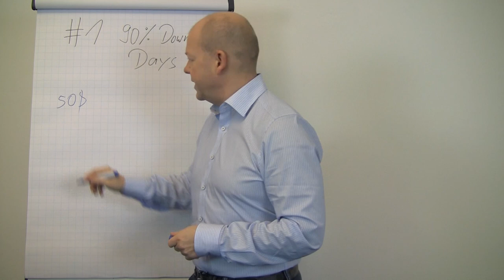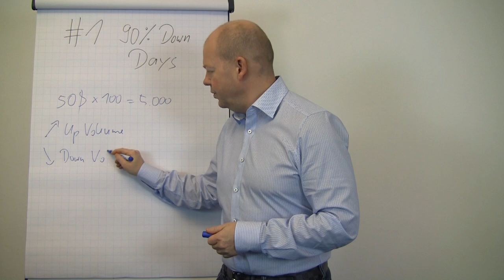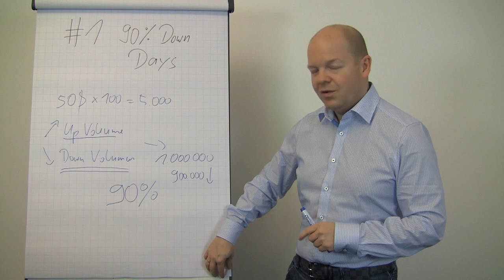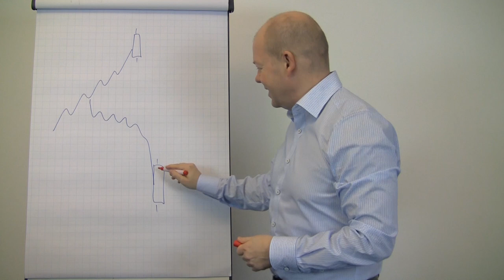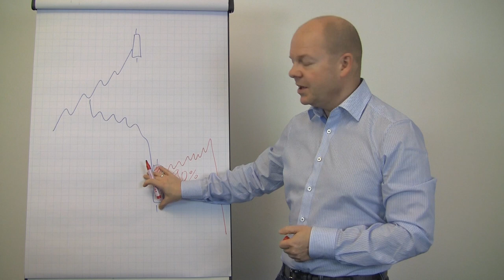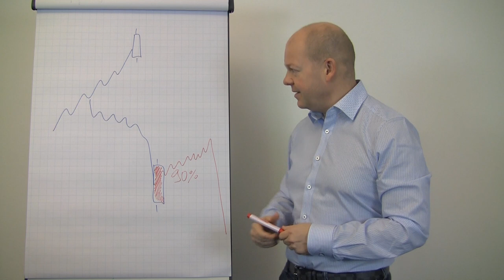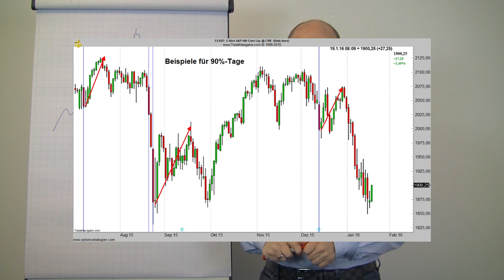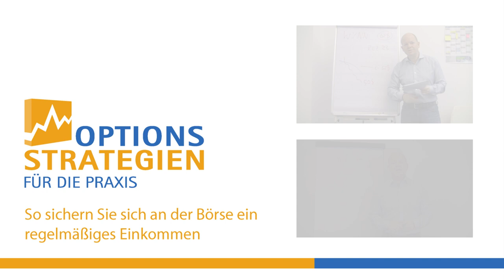Panik, Crash - Was tun? 90%-Abwärtsvolumen - Panikzeichen Teil 2 // optionsstrategien.com